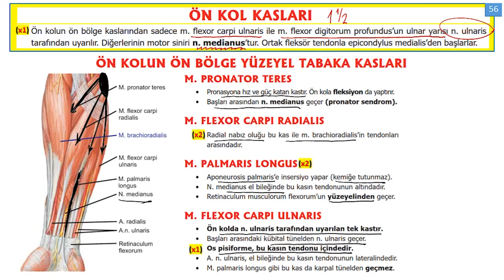TUS Kampı Örnek Ders Anlatımı Anatomi 1 Fasikül